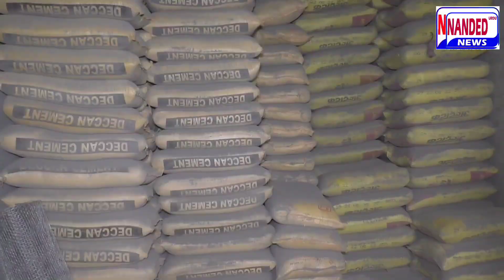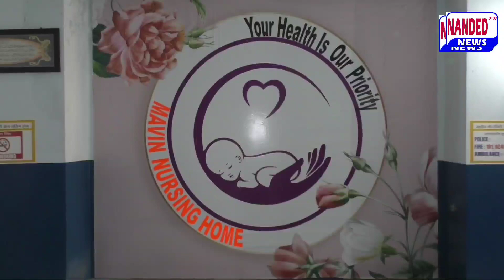Cities Ke Naam Badalne Ke Sawal Per Ashok Chavan Ne Kya Jawab Diya | Nanded | 7 July 2022